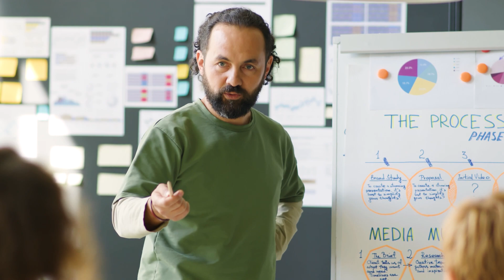Curio tv - Aflevering 14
In deze aflevering hebben de docenten Tineke Kaptein en Kees Braber een goed gesprek met Collin Baks, leerling vmbo en Janneke van der Pol, student adviseur leefomgeving over de examentijd. Die komt er al snel aan. Hoe bereid je de studenten en leerlingen voor? Hoe studeer je het beste? En hoe ga je afkijken tijdens de examens? Projectleider Bas Postma is de drijvende kracht achter de Curio challenges vmbo-mbo. Dit zijn praktijkuitdagingen voor derde- en vierdejaars vmbo’ers. Ze zoeken naar oplossingen waar bedrijven, onderwijs en maatschappij behoefte aan hebben. Daarbij ontdekken ze hun talenten en mbo-studies.
Haiko gaat langs bij de Curio music band. Docent Wouter Verhalle vertelt over het pioniersproject waarbij studenten en docenten samen muziek maken.

00:00 Welkom bij Curio tv
00:21 Vraag en antwoord - Examentijd
03:13 Hoe? Wat? Curio? - Challenges vmbo-mbo
6:24 Wij zijn Curio - Curio music